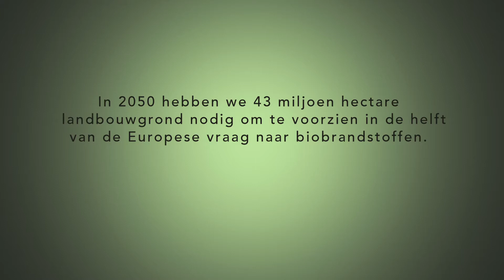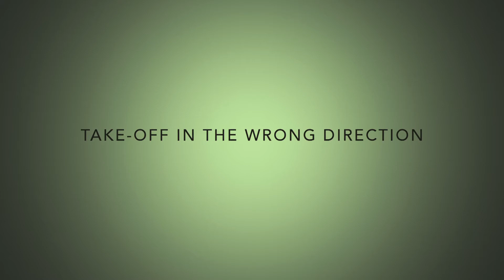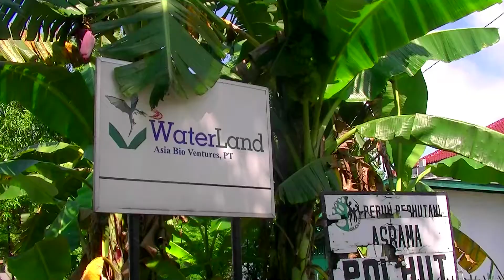Biokerosine: Take-off in the wrong direction.mp4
16 februari 2012 - Luchtvaartmaatschappijen zijn op zoek naar alternatieven voor kerosine. Kerosine, gemaakt van ruwe olie, zorgt voor veel CO2-uitstoot en is daarmee verantwoordelijk voor klimaatverandering. Daarnaast wordt ruwe olie steeds moeilijker te winnen en daardoor duurder. Volgens de luchtvaartindustrie is biokerosine de oplossing. Dit is kerosine gemaakt van plantaardig of dierlijk materiaal, hernieuwbaar zoals dat heet. Hoe mooi dit ook klinkt, een echte oplossing is het allerminst. De negatieve gevolgen voor mensen en milieu zijn groot.